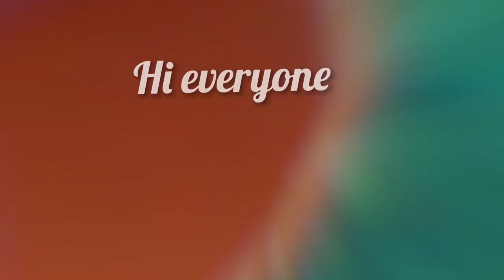Shards event | sky children of the light | Noob Mode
To know more about Sky children of the light:
Sky children of the light ios/android walkthrough gameplay
Noob Mode